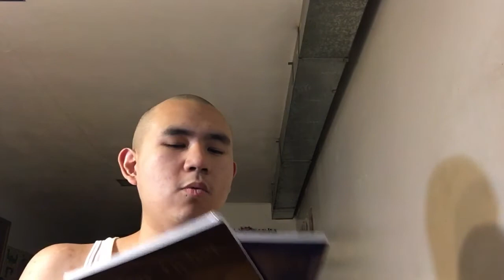Amazon Unboxing (July 14, 2021)